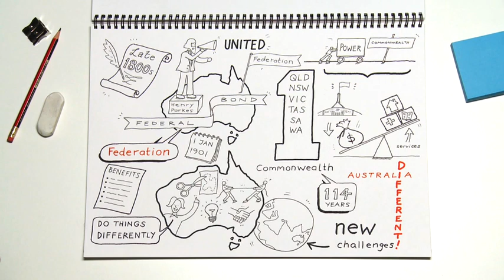Fed Up - Federation Reform: Impacts and Opportunities.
Federation reform can be complicated.  In the lead up to the 2015 IPAA National Conference, take 2 minutes to get informed about this fast evolving area

How will your public sector to look as a result of Federation Reform? View the video, attend the Conference and join the conversation (ipaa2015). Let’s get creative and collaborate to allow ideas to flourish and prepare Australia for the future.